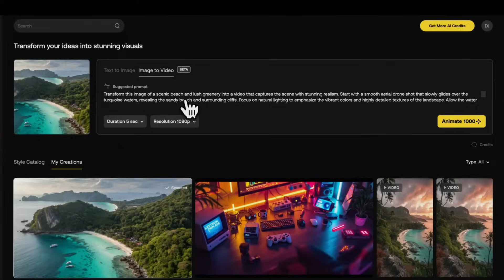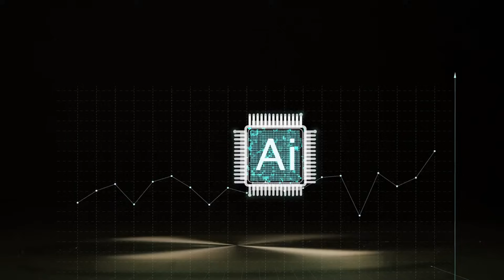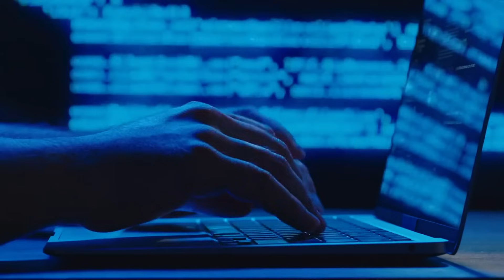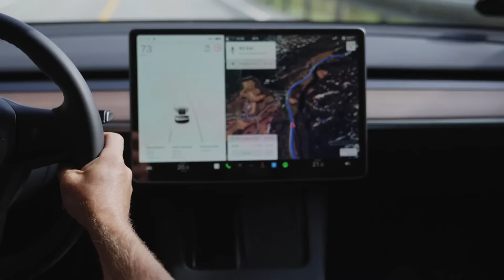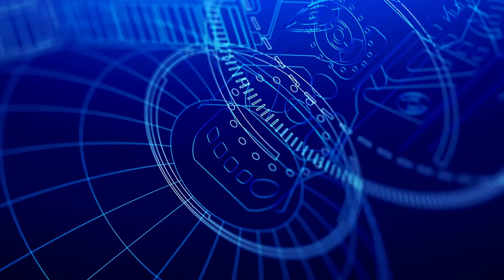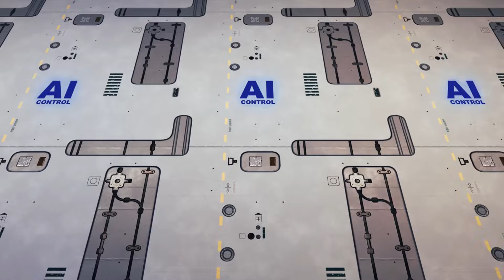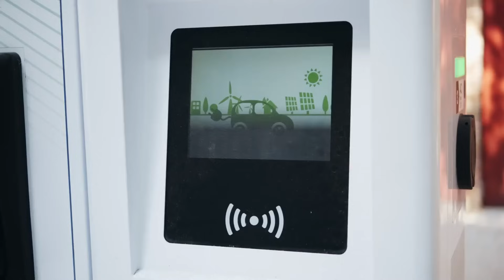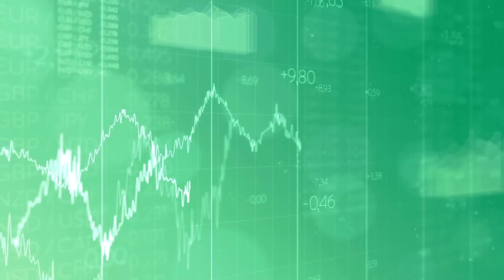The Physical AI Takeover: The Robot That Just Entered Your House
La inteligencia artificial ya no es solo digital. Desde los robots de Tesla hasta los drones militares y los gadgets inteligentes en tu casa, la IA con cuerpo físico está conquistando el mundo real… y lo está haciendo más rápido de lo que crees.

Esto no es ciencia ficción. Es una nueva revolución industrial que está redefiniendo el trabajo, la guerra, la vigilancia y el poder.

0:00 - Comienza la Revolución de la IA Física
2:30 - Por Qué Tener Cuerpo Lo Cambia Todo
6:40 - Los Datos Que Enseñan a Moverse
10:15 - El Verdadero Plan de Tesla, Apple y Amazon
13:55 - Drones, Defensa y el Futuro de la Guerra
18:20 - Cómo la IA Física Cambiará el Trabajo, el Poder y el Control

En este episodio exploramos el ascenso explosivo de la inteligencia artificial física: sistemas que no solo piensan, sino que se mueven, aprenden y toman decisiones en el mundo real.

Desde Tesla Optimus y Apple Vision Pro hasta drones autónomos y dispositivos de vigilancia que capturan datos visuales masivos, esta nueva ola de IA ya está entre nosotros.

Analizamos cómo la automatización física está transformando industrias enteras, qué implica para la geopolítica tecnológica y por qué representa el próximo gran salto de la IA.